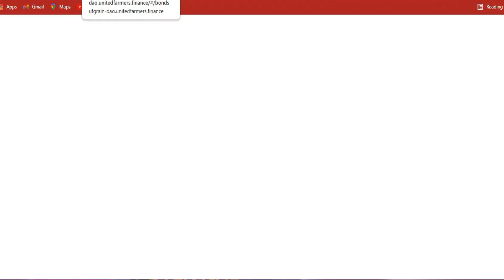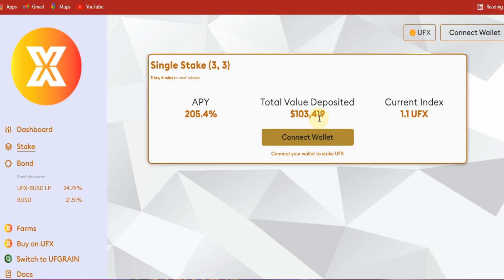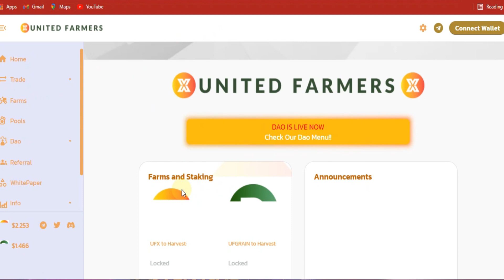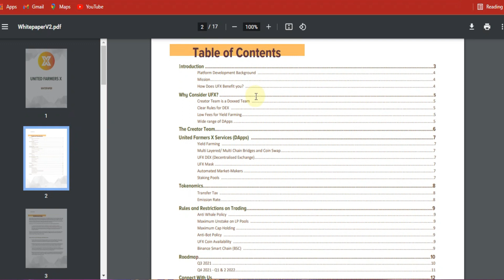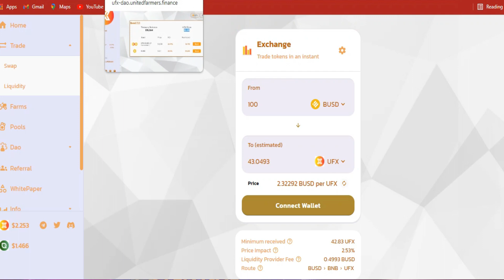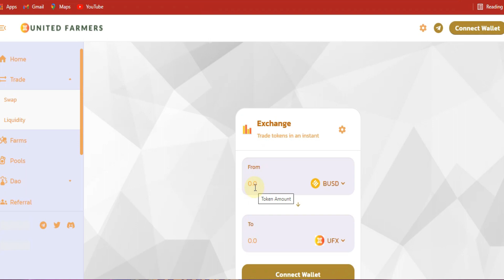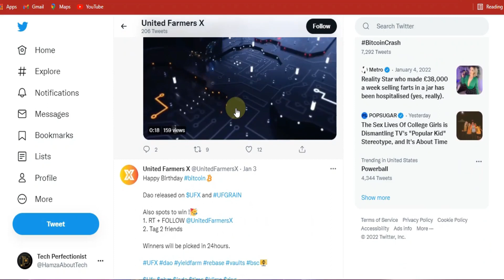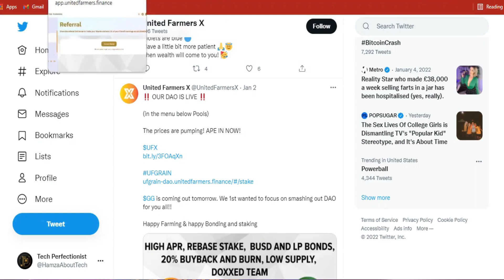Farm your Favorite Coin with United Farmer I Best project for investment I